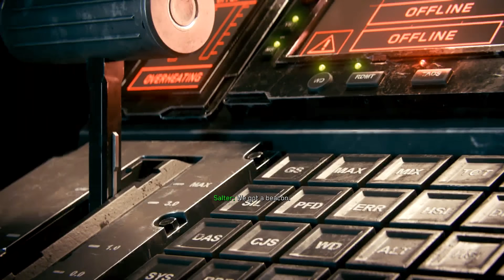Lần Đầu Tiên Bay Đến Gần Mặt Trời Đến Như Vậy - Call Of Duty Infinite Warfare - Tập 7